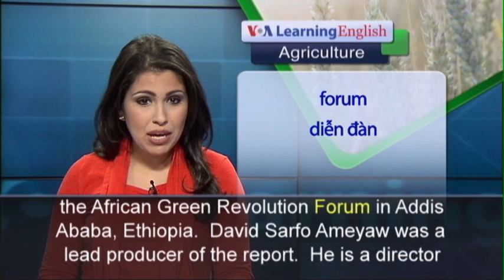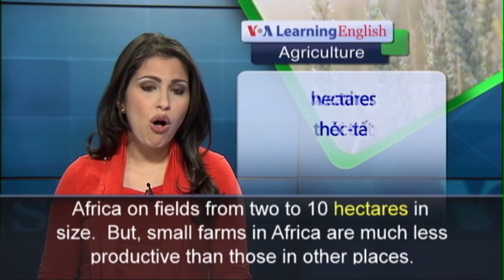Phát âm chuẩn cùng VOA - Anh ngữ đặc biệt: Africa Climate Farming (VOA)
A new study says the speed and severity of climate change could cause major damage to small African farms. These farmers are already struggling to deal with the effects of climate change. The study was released at the African Green Revolution Forum in Addis Ababa, Ethiopia. David Sarfo Ameyaw was a lead producer of the report. He is a director at the Alliance for a Green Revolution in Africa.  He said small farm owners produce about 80 percent of the food needed in Africa. These farmers grow most of the main crops in Africa on fields from two to 10 hectares in size. But, small farms in Africa are much less productive than those in other places. Mr. Ameyaw said a main reason is weather.  He said most of the African farms are rain-fed. The farmers deal with drought often. The AGRA report says farmers in sub-Saharan Africa are also seeing rising temperatures. Mr. Ameyew said an expected rise of as much as 2.5 degrees Celsius in the next 35 years will result in smaller harvests. Climate change is also expected to affect the average length of the growing season. This could continue to reduce the already-low crop yields from each hectare.  Mr. Ameyaw says experts are urging African farmers to take steps to reduce the effects of climate change. They suggest that small-scale farmers grow new kinds of crops that require less manufactured fertilizer. Other new crops can grow well in times of drought. These include maize, sweet potato, sorghum, soybean and cassava.